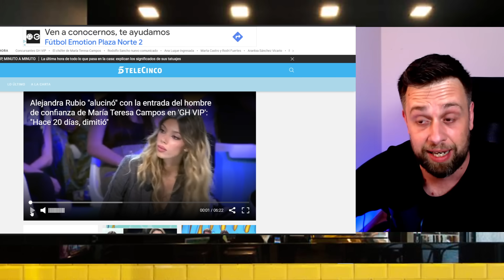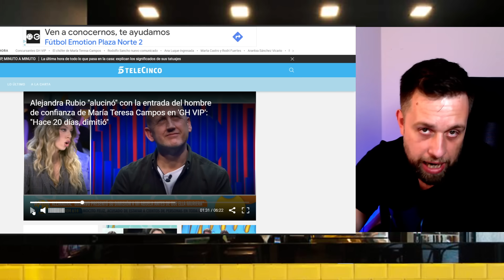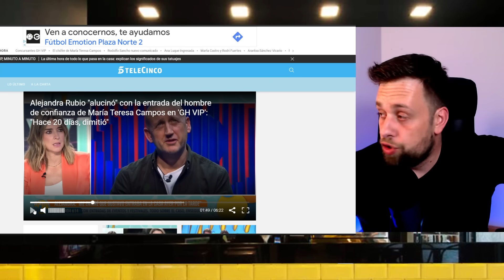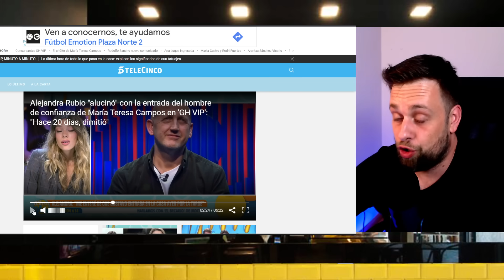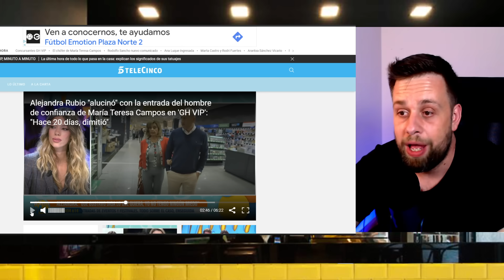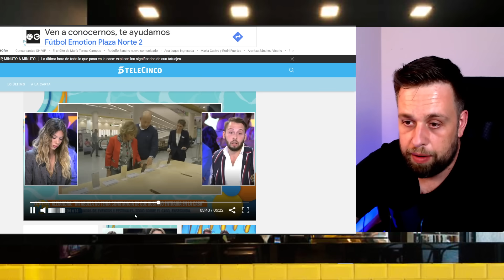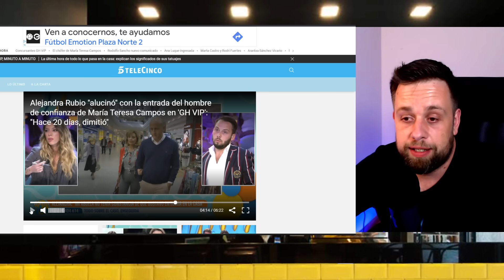💥EXPLOSIVAS IMÁGENES Alejandra Rubio SEÑALA a Gustavo por GRAN HERMANO VIP 8 y María Teresa Campos